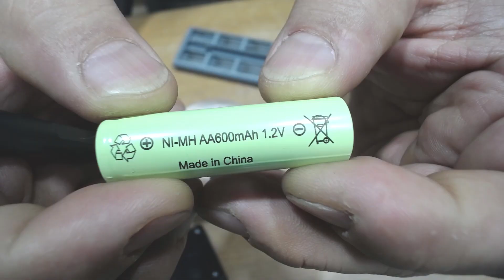#220114# 캠핑은 매너입니다 매너에 사용하기 좋은 아이템 소개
캠핑은 개인적으로  매너라고  생각합니다.
그리고  안전도 중요합니다
우리가 캠핑시 스트링 하죠  야광줄로 하는 분 많이 있습니다.
개인적으로 개인 정원등으로 응용 하면 좋을것 같네요

제품 구매 주소는
10M 트리등
*위 링크에서 구매시  저에게 수수료가 발생합니다